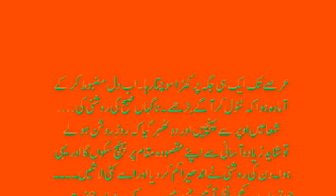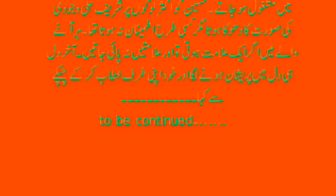Historical novel firdos e bareen ep 9//پیاری زمرد تو کہاں گئی ؟؟؟؟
firdos e bareen# history#urdu novel#tareekhi novel#shareef ali wajoodi#zamarud#hussain#masjid#episode 9#Informative video# abdul haleem sharar#search#best novel